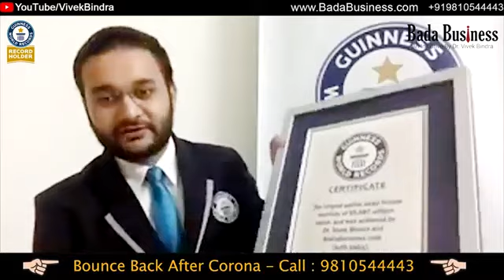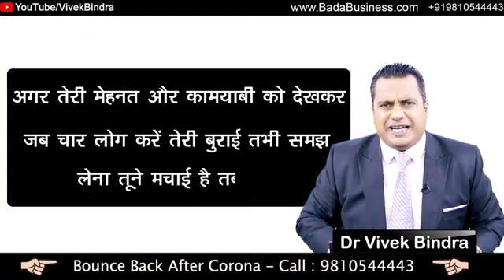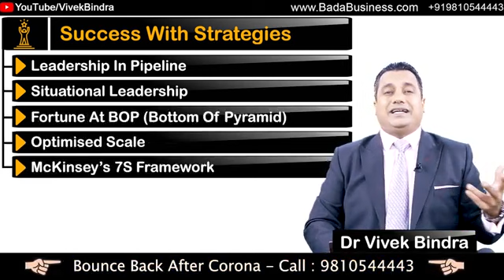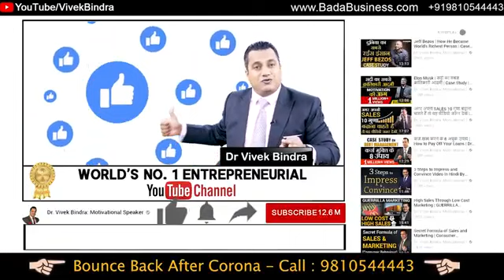#भारत व चीन##,, Es baar India ne China sahit puri duniya ko pachhar dala.. Dekhe kaise..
China and India ke baare me..